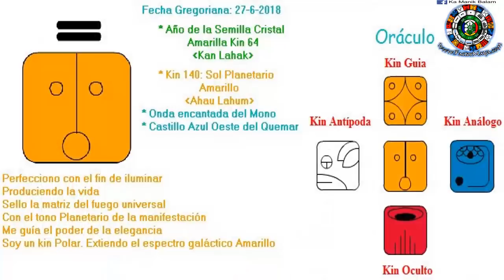Sol Planetario. Miércoles 27 Junio 2018. Despertar. Iluminar. Kin 140. FactorMaya.com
Perfeccionamos para fluir con situaciones densas inesperadas, amando incondicionalmente. No estamos aquí para cumplir las expectativas de los demás y que nadie cumpla nuestras expectativas. Un buen día para aprender a poner límites amorosamente. La gente nos trata. No como l@s tratamos, como nos tratamos a nosotr@s mism@s. Una persona que ama incondicionalmente, no lastima y no se deja lastimar. Reír, jugar, ser como niñ@s viviendo intensamente el aquí y ahora.